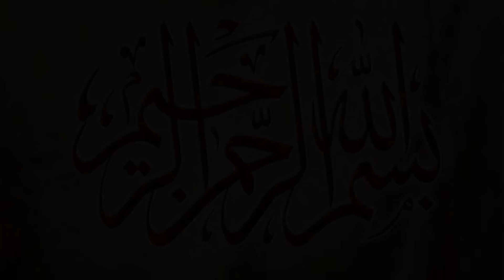6/8/2024 || Shafiq Chishti vs Muchan Wala || Javed Jatto vs Bamsi || New Kabaddi Full Match